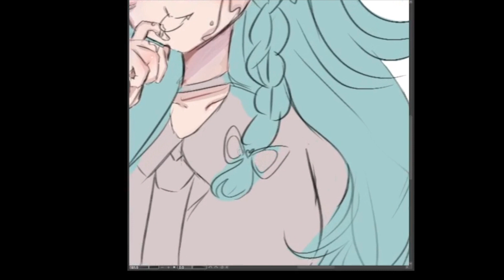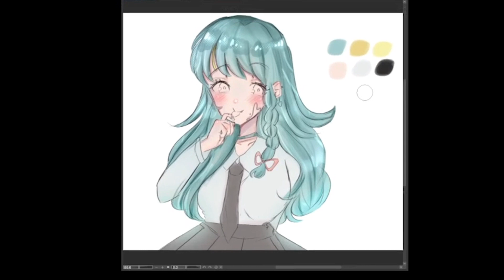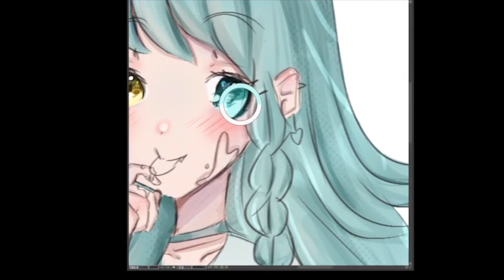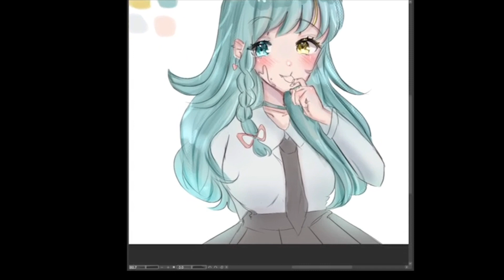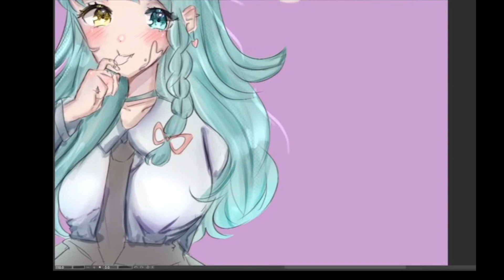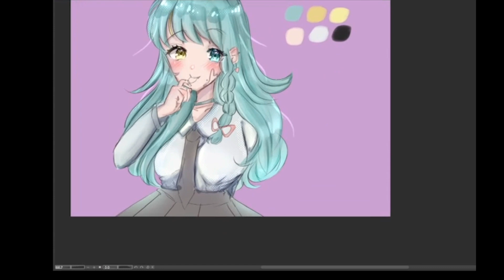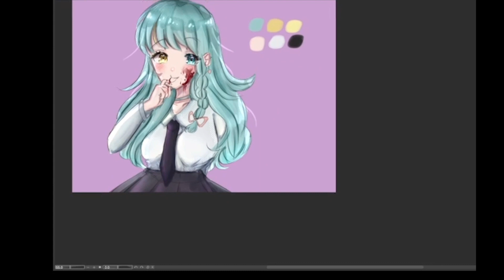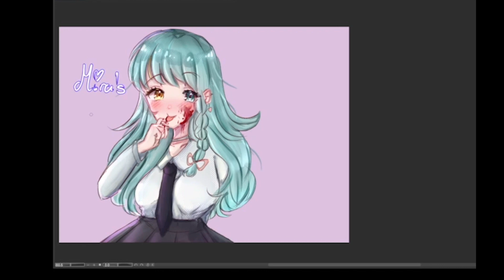【Speedpaint】Celestia Oryn DTIYS Entry (Mira Art Recording #1)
❤️Hi, thank you for stopping by here

❤️This is my very first OBS sped up recording of my digitalart! Sooooo- technically my first "real" Speedpaint!
So, any feedback is greatly appreciated. Don't hesitate to let me know any of your thoughts, my lovelies 🌸💖😘

❤️ Plans of Streaming Soon, I would love to have you join, so 😊 heads up for that, tune in! 🌟

[TIMESTAMPS]

[00:00] - [Foundation Phase]

[00:11] - [Skin Rendering Phase]

[01:43] - [Hair Rendering Phase]

[04:21] - [Eyes Rendering Phase]

[06:23] - [Clothes Rendering Phase]

[08:43] - [Refining Phase]

[11:05] - [Wait For it...TADA!]

🌸Links🌸

//Music/Sources//